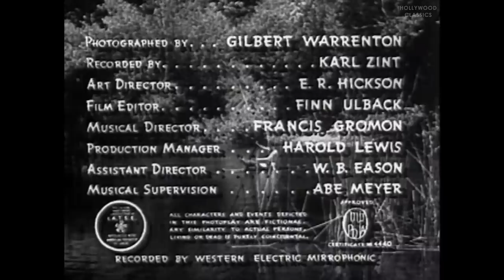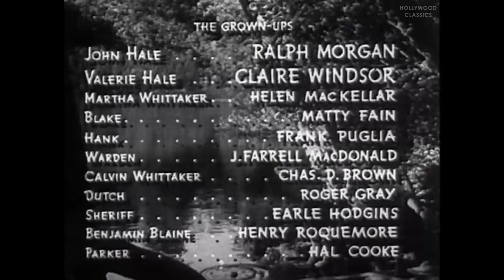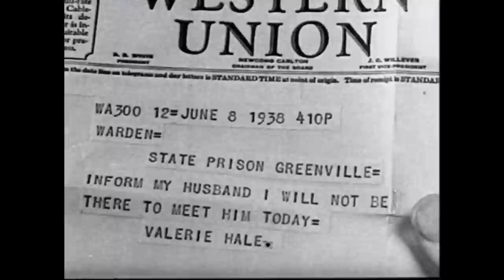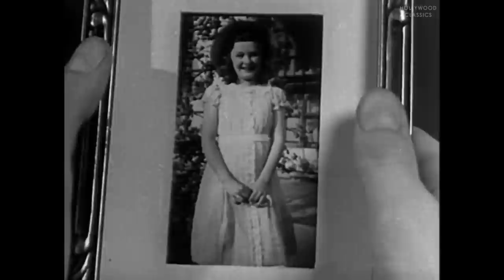Barefoot Boy (1938) | Adventure Film | Jackie Moran, Marcia Mae Jones, Ralph Morgan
Watch the 1938 Hollywood classic movie, Barefoot Boy.

Other than using the same title, this film has no connection to, nor is there any film credit linking it to, the poem by John Greenleaf Whittier. In this film, Kenneth Hale, a pampered, snobbish young boy, is sent by his father, John Hale, who has served time in prison for a crime he did not commit, down to the country farm of an old friend, Calvin Whittaker.

Movie Name: Barefoot Boy
Stars: Jackie Moran, Marcia Mae Jones, Ralph Morgan
Director: Karl Brown